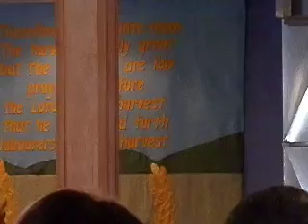"Little By Little I Will Do It!" (3 Week Series) (Week 2 of 3)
"Something Big Is Coming Outta This Series"
Pastor Wade E. Harris
~Jul. 06, 2014~
"Morning Service"
Seed of Faith Ministries
865 Medical Center Dr. NE Salem, Oregon 97301
(Off the corner or D St. NE & 23rd St. NE)